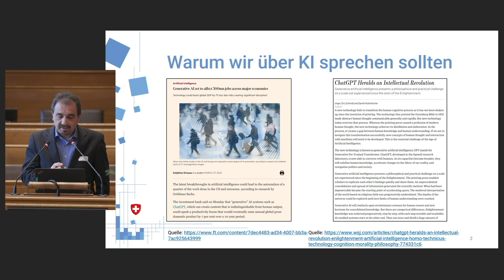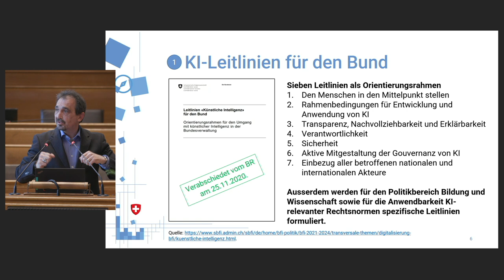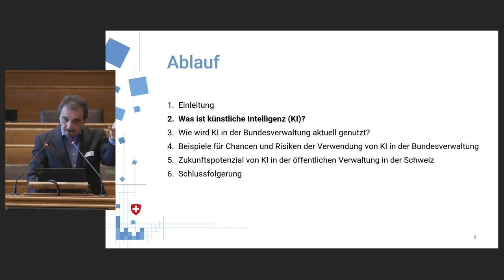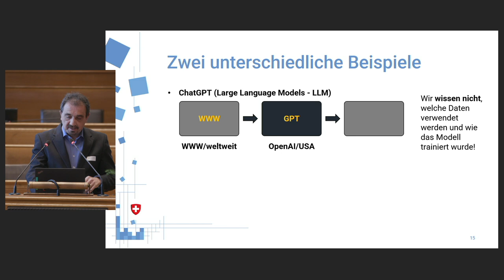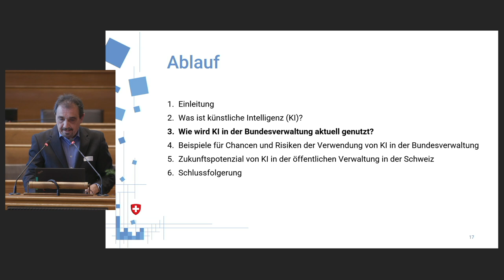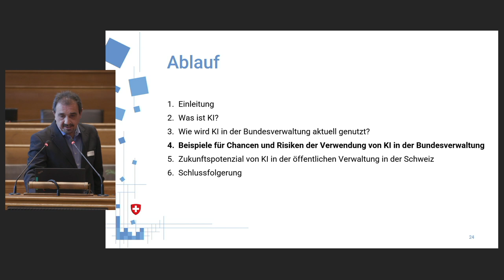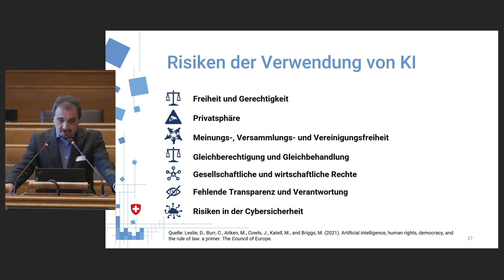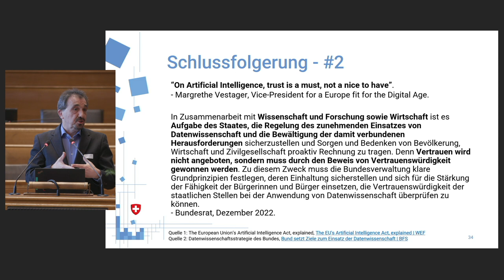Künstliche Intelligenz in der Bundesverwaltung (Bertrand Loison, TRANSFORM 2023)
6:51 Was ist künstliche Intelligenz?​
12:02 Wie wird KI in der Bundesverwaltung aktuell genutzt?​
15:15 Chancen und Risiken​
18:36 Zukunfts- und Verbesserungspotenzial in der Schweiz

Der Einsatz von KI-Technologien wird im öffentlichen Sektor in Zukunft nicht mehr wegzudenken sein. Als gemeinsame Grundlage für die Tagung liefert Bertrand Loison eine Definition von den wichtigsten Begriffen rund um KI und grenzt diese voneinander ab. Zudem gibt er einen Einblick in aktuelle Anwendungen und Herausforderungen von KI in der Bundesverwaltung.